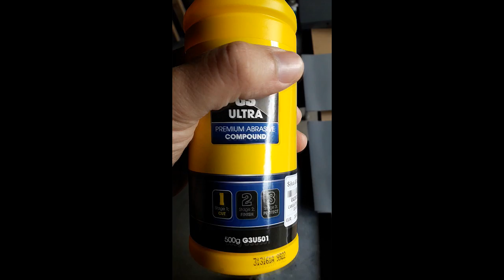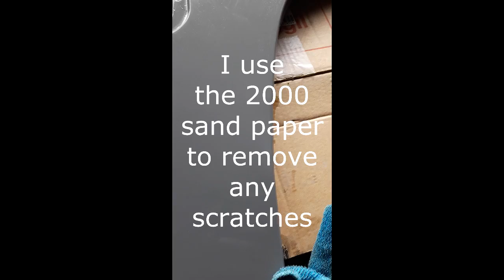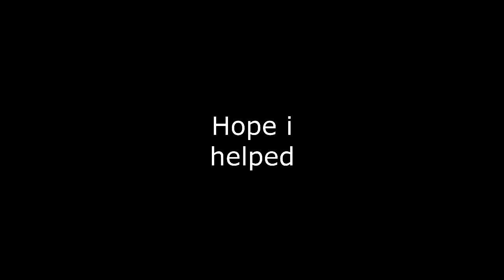Land Rover defender wing wet sanding & buffing orange peel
Removing imperfections, dust and orange peel of my defender wing.
I used 1500, 2000 and 3000wet sand paper, abrasive compound, polish, and a polisher machine.